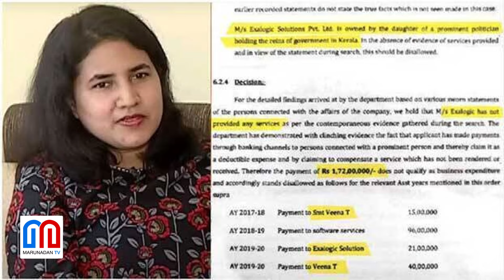സിപിഎം എന്തേ പ്രതികരിക്കാത്തതെന്നും മാത്യു കുഴൽനാടൻ l Mathew Kuzhalnadan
വീണ വിജയന്റെ കമ്പനി..വെറും കടലാസ് കമ്പനിയെന്ന് മാത്യു കുഴൽനാടൻ